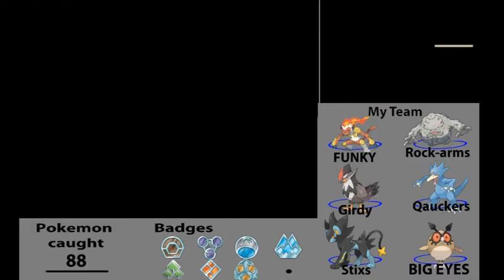Pokemon platinum part 73 - an evil HQ